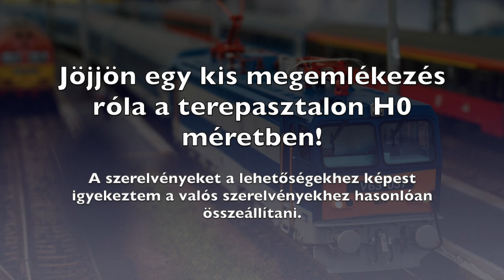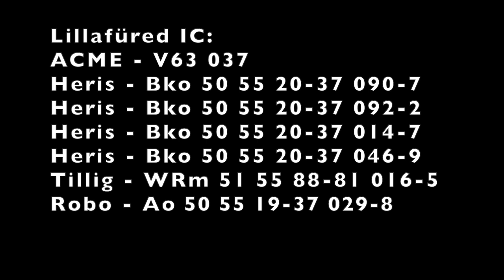Retró összeállítások a terepasztalon: 30 éves a MÁV InterCity szolgáltatása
A videó apropója, hogy idén nyáron lett 30 éves a MÁV InterCity szolgáltatása. Három szerelvénnyel gondoltam megjeleníteni az elmúlt időszakot.

A Lillafüred IC az első ami megkapta az InterCity minősítést, ebben a szerelvényben még 1. generációs IC kocsik közlekedtek, amik átalakított lengyel Bko és Ao kocsik (két Bko a WRm, és az Ao kocsi IC matrica nélküli a videóban).

A Balaton IC volt az első Balatonra közlekedő járat, ebbe a szerelvénybe már 2. generációs IC kocsik kerültek.

A Helikon IC pedig a kakukktojás, a nevében InterCity, kocsikból viszont Lengyel és Cseh nemzetközik kerültek bele, klíma nélkül.